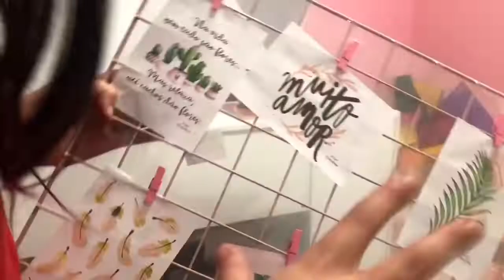REFORMANDO MEU QUARTO DIY #2 | CLARA ARNAEZ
MIGASUALOKA finalmente estou começando uma série de vídeos sobre as repaginadas ou reformas que estou fazendo no meu estúdio de gravação e no meu quarto. Por isso o vídeo de hoje é REFORMANDO MEU QUARTO DIY | REFORMANDO MEU QUARTO DIY / transformação total SOZINHA | Reformando meu quarto *QUARTO DOS SONHOS * | DIY REFORMANDO MEU QUARTO de *COMUM* para PINTEREST | TRANSFORMEI DO ZERO | REFORMANDO MEU QUARTO TRANSFORMANDO DO ZERO | REFORMA DO QUARTO + MUDANÇA + comprando decorações
FIZ UMA FAXINA NO MEU QUARTO - DO LIXO AO LUXO - REFORMA DO MEU QUARTO | VLOG | Reformando meu quarto * QUARTO DOS SONHOS * pinterest .

Quer saber mais do meu dia a dia? Me segue no Insta lá eu posto várias fotos, challenges, stories e muito mais. Além disso eu também amo postar vídeos divertidos de danças, challenges e memes no meu Tik Tok. Passem lá que eu vou adorar ver vocês por lá também. Mil beijinhos no coração.

Este vídeo NÃO contém promoção paga para nenhum anunciante.Vou amar mostrar o dia a dia da tranformação de tudo, assim como as dicas que criei pra deixar tudo bem fofinho do jeito que sempre sonhei.